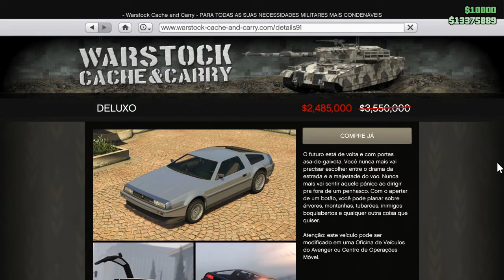GTA V Online Atualização 17/09/2020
Salve esta corrida (de PC) nos favoritos e jogue com 1 amigo, são poucos segundos.

Conta legítima com mais de 2.700 horas de jogo.
Não faço glitch nem dinheiro ilegal no jogo.
Convido você a ver minha steam:
No Twitter eu falo sobre notícias, DLCs, e outras coisas
melhor lugar pra você conversar comigo: